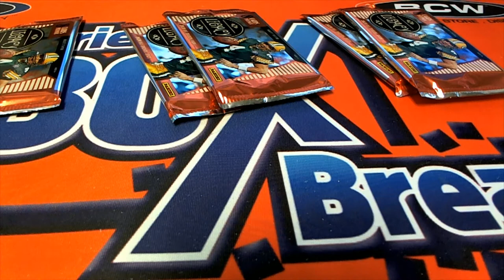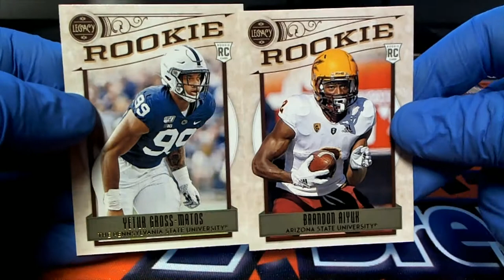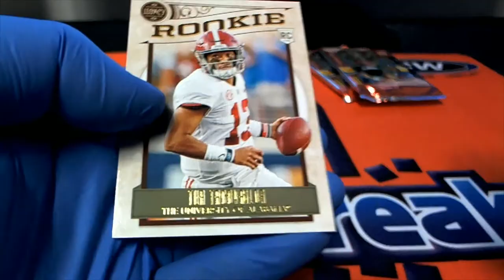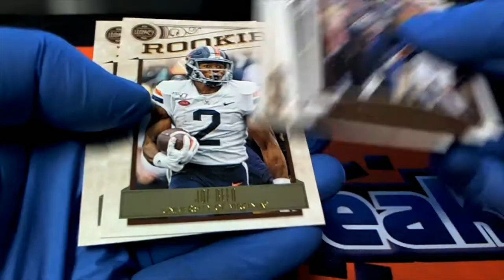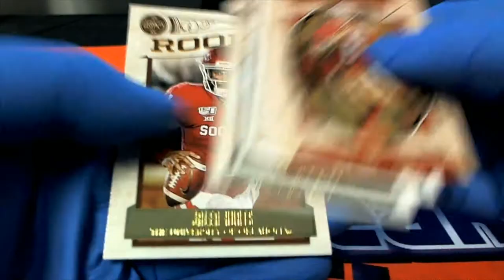2020 Panini Legacy Football ID 20LEGACYFB192 6 PACK RIPS COMPLETE